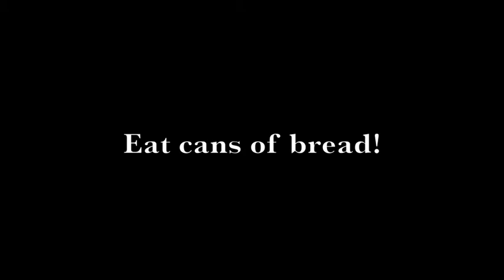Breaking Bread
After a long, difficult day of mucking pig manure from the barn or ripping moldy insulation from the walls, Raven 1 likes to kick back with a can of bread for a good ole' time.